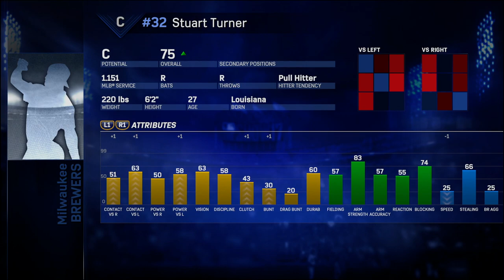MLB The Show 17 Franchise - Milwaukee Brewers - Prospect Showcase!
We are taking look at some of our top prospects and which positions we need to possibly target come trade deadline if we are planning to get rid of one of our veterans.  How will our prospects look?